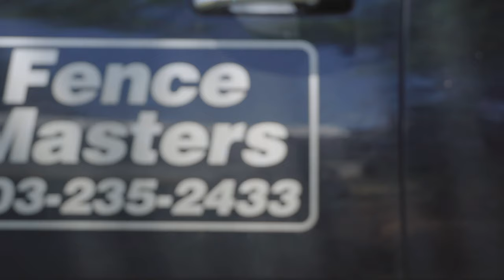Fence Masters Commercial 2022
Always Remember, Spread LOVE not Hate and when life gets blurry, Adjust your focus.

Gear I use:
Sony A6400 & A6600 with 18-135mm f3.5-f5.6
Feiyu AK2000S Gimbal
Rode Videomic Pro & Pro+